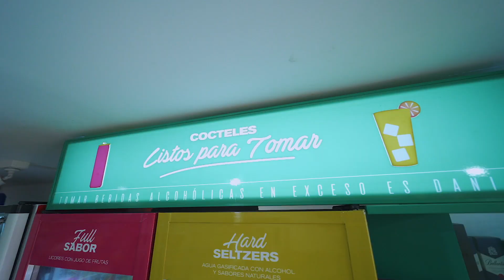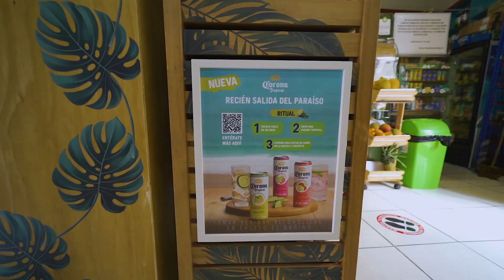Backus Bodegas - San Isidro